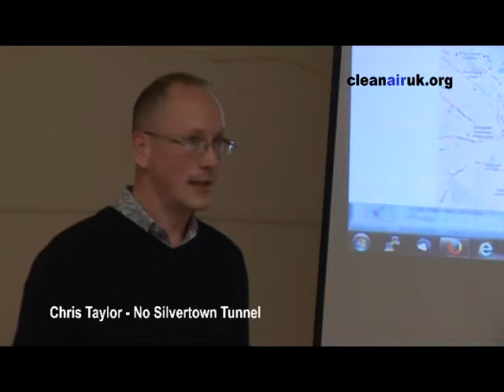No Silvertown Tunnel Public Meeting Oct. 2013, Greenwich: Andrew Wood, Network for Clean Air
Andrew Wood from Network for Clean Air describes its London programme of 'citizen science' and air quality/air pollution monitoring by groups in the London boroughs of Greenwich and Newham (June 2013). The monitoring in Greenwich was undertaken by No Silvertown Tunnel and local residents. For a map of the results and other information Gas diffusion tubes sensitive to nitrogen dioxide (NO2) pollution were used in the London programme.